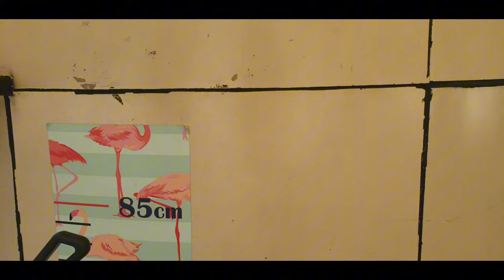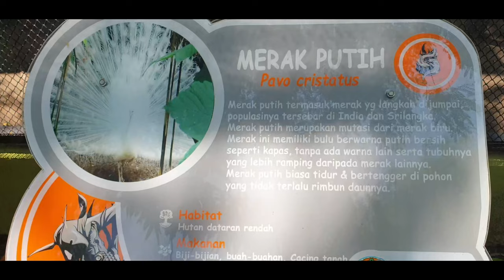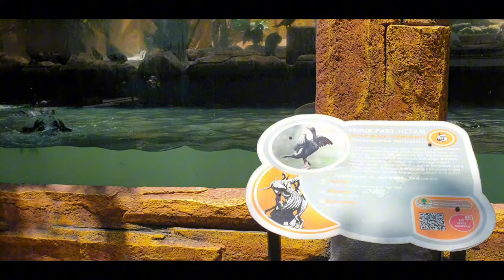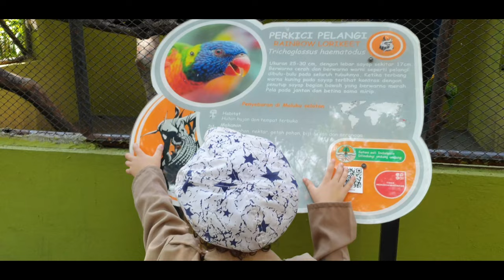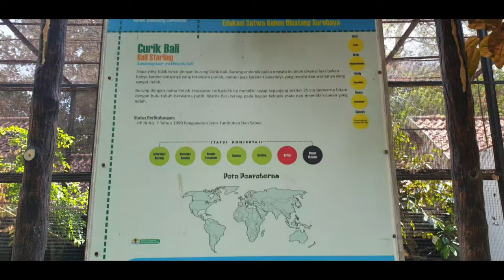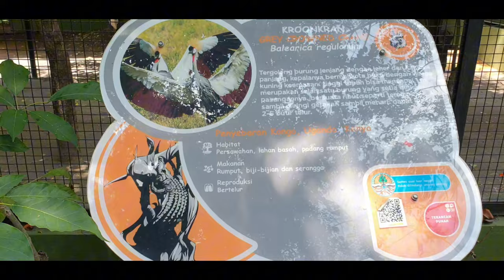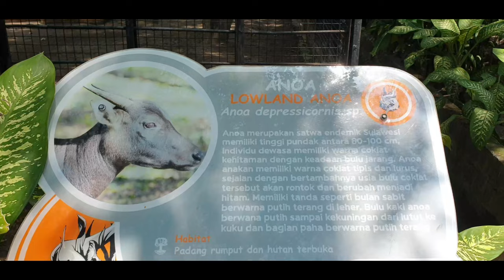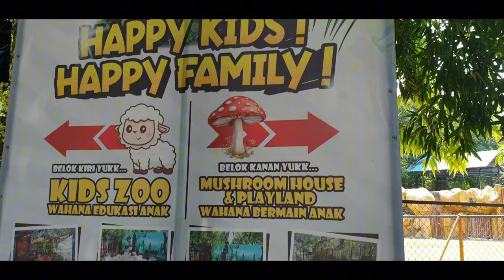Apa yang Terjadi Ketika Saya Mengunjungi Hari Pahlawan di Kebun Binatang Surabaya?